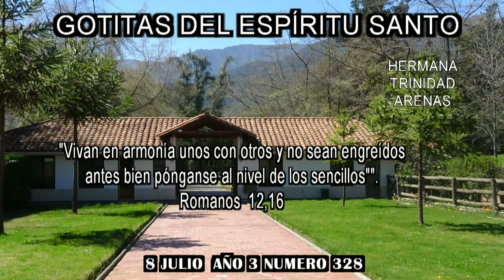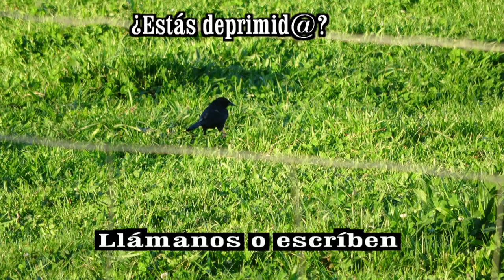GOTITAS DEL ESPIRITU SANTO AÑO 3 NUMERO 328 8 JULIO